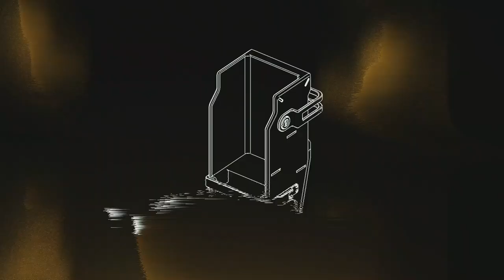A.M.C Presents ENERGY - D&BTV: Locked In (DJ Set)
D&BTV: Locked In launches with a bang with A.M.C bringing his ENERGY show live and direct to your living rooms - raising funds for Cavell Nurse’s Trust, who help nurses, midwives and healthcare assistants when they’re suffering personal or financial hardship.